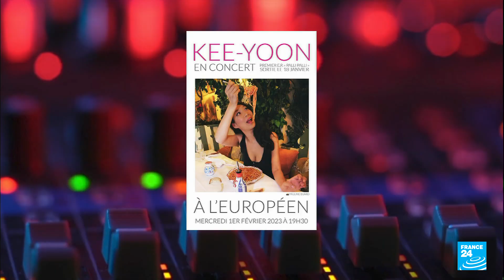Kee-Yoon Kim: From comedy to melody • FRANCE 24 English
Kee-Yoon Kim was once a serious lawyer working for a top law firm. She later dropped it all to become a stand-up comedian and was met with rave reviews. She has once again decided to change career and is now set to release her first EP, "Palli Palli", which is filled with dark humour and cheeky French chanson. She popped by the FRANCE 24 studios to tell us more about the record.